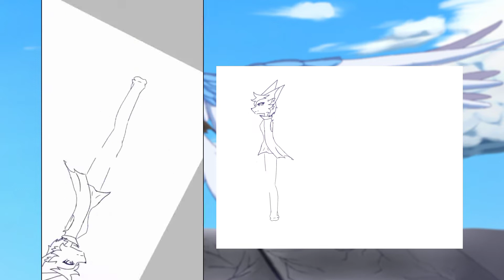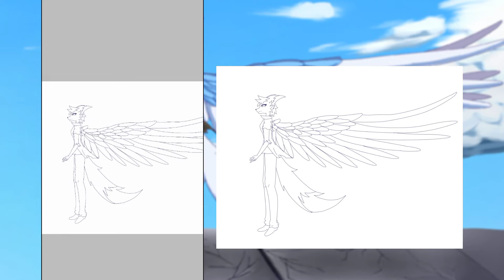wings in the wind Speedpaint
this is really fun to make, i'm very proud of this, i'm so happy i was able to finish this, this can be an animation practice material, i'm still learning to draw so sorry if there are mistakes hope you like it!!!

ABOUT THE DRAWING:
•time taken : 25 hours 40 minutes ( 3 days, I'm so slow :'D)
•Device : my phone!!! , I have stylus!
•app : ibis paint x for drawing and capcut for editing
•recording : ibis paint x is auto record!!! :D

that's all :D